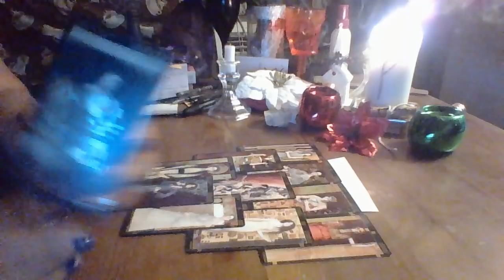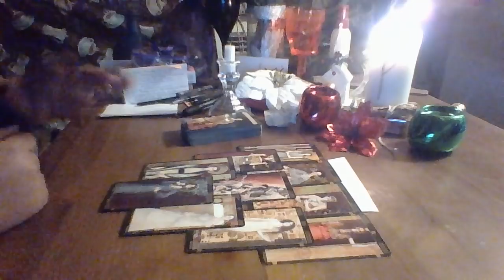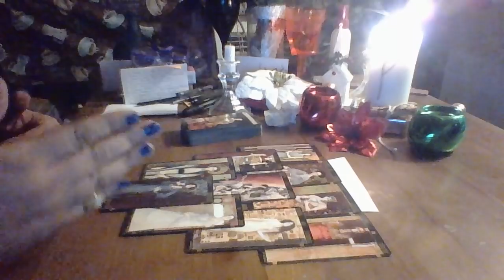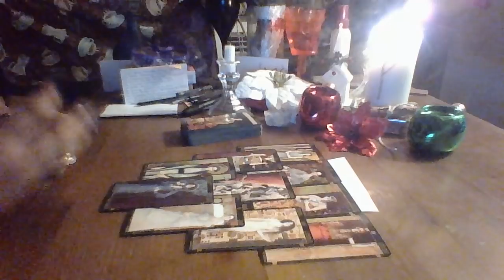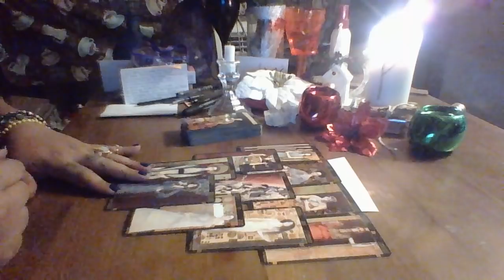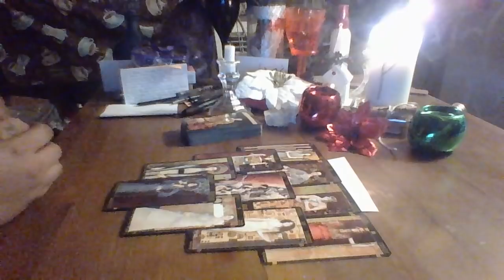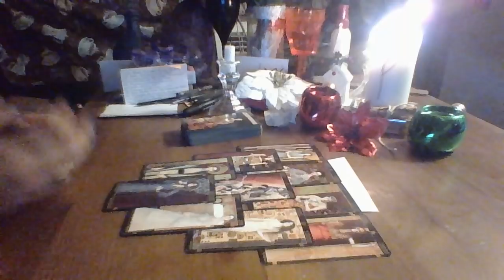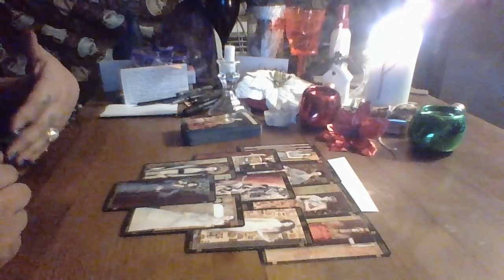Sagittarius January 2018 "Kicking off 2018"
Sagittarius tarot reading for January 2018

3 Card Reading $15.00
30 Min Reading $50.00
1 Hr Reading $85.00